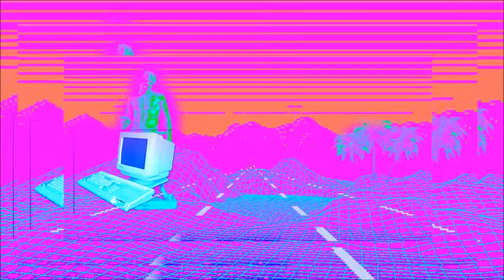Bag Raiders - Shooting Stars ( VAPORWAVE )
wooohohoohohohohoh